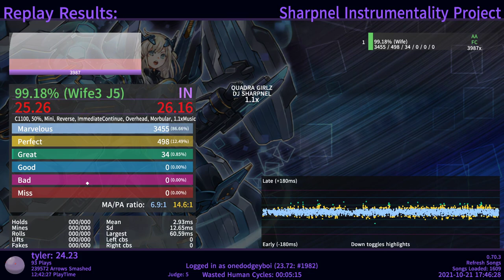[Etterna replay] QUADRA GIRLZ 1.1 - J5 34greats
i didn't play spread for 2 months prior to this